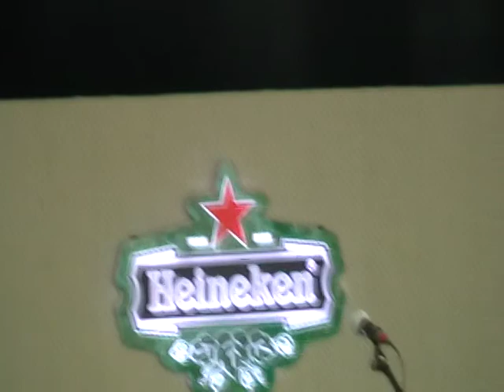MIchael Jerome Browne #5 "Payday" @ Montreal Jazz Festival 2011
MIchael Jerome Browne doing "Payday" using a wooden fretless banjo at Montreal Jazz Festival 2011